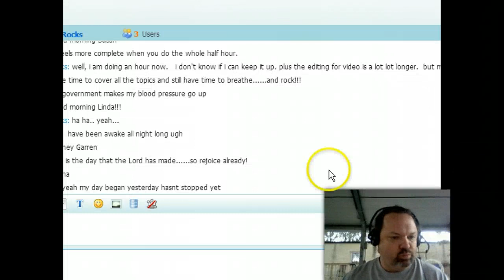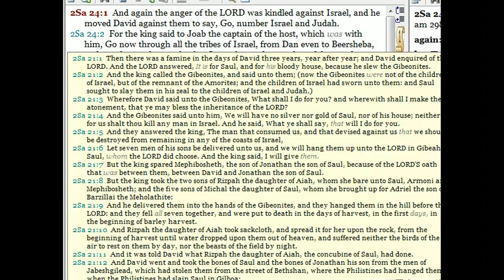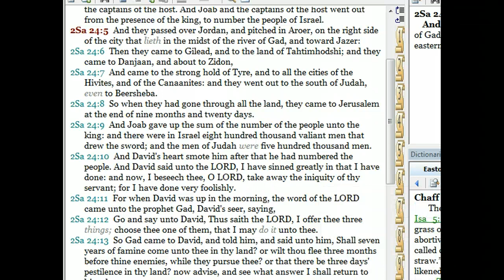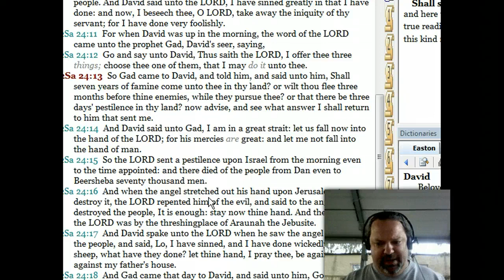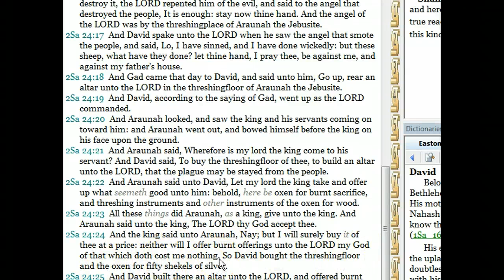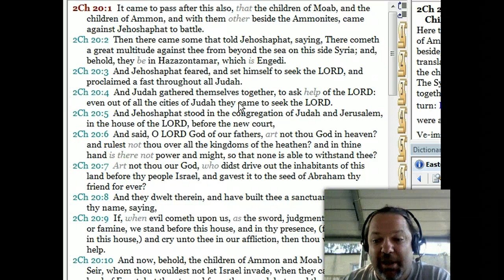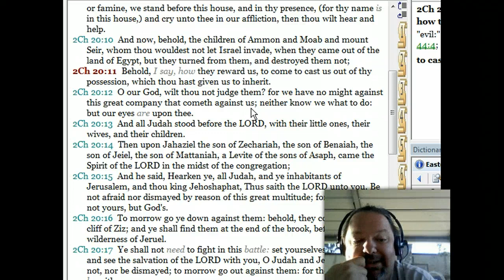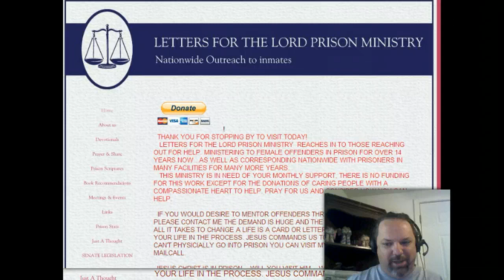Coffee with Conrad - PEACE, Power, and Worship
Takng a look at 2 Samuel 24 and 2 Chronicles 20.